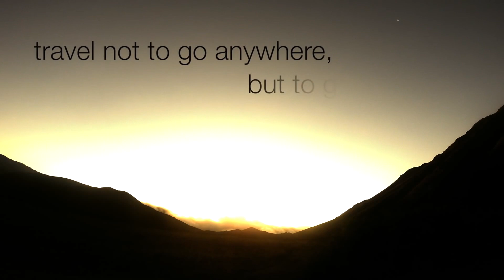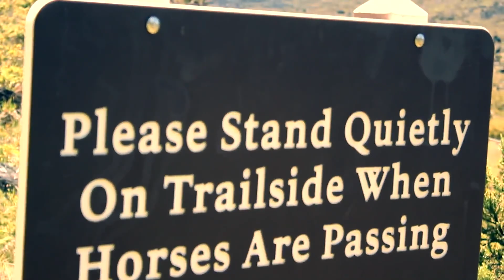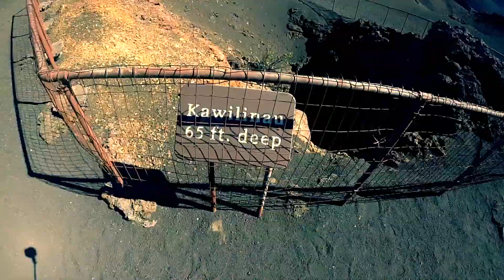Haleakala - Maui, HI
808 Lifestyle